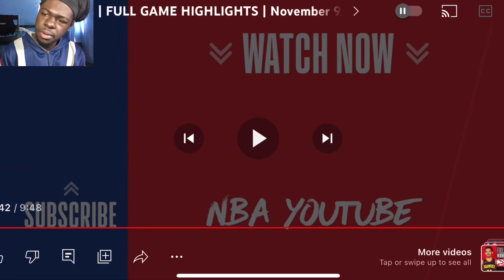Milwaukee Bucks vs Indiana Pacers - Full Game Highlights | 2023-24 Season *Reaction*